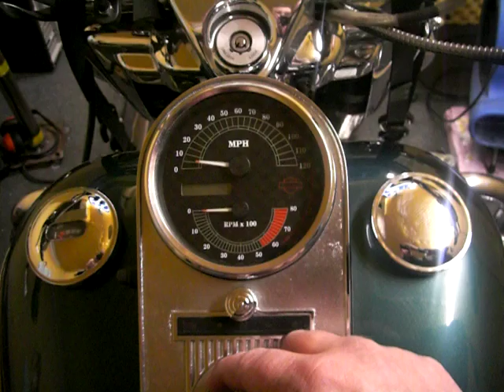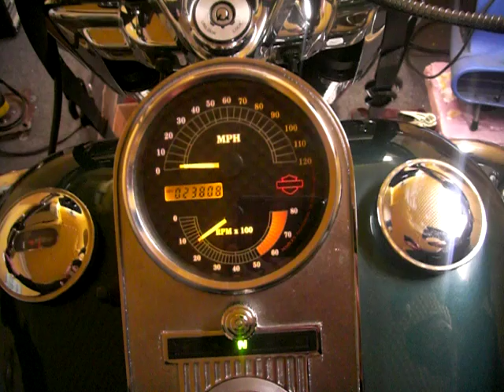124 ci 2000 Harley Davidson Roadking Dyno run at BikersPHD 124 coversion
2000 Roadking 88ci converted into a 124ci, the bike has almost 100,000 miles on it and about 35,000 or so as a 124, it has the original heads on it that have been fully ported at BikersPHD, stock cases, Harley 96ci flywheels revolution cylinders, TR cam, 9:8:1 compression. The bike can and is road everywhere I travel on it as well as Bar hop poker runs, etc. it's built to be a daily driver ride anywhere runs on pump gas and it's a blast to ride!!